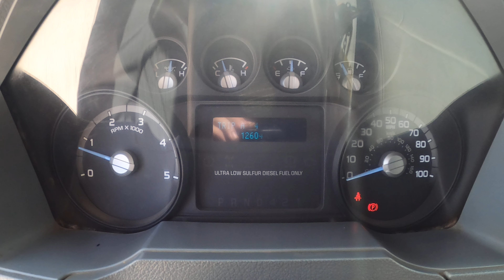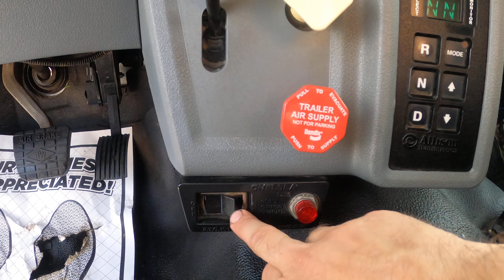401677 FORD F50 2011